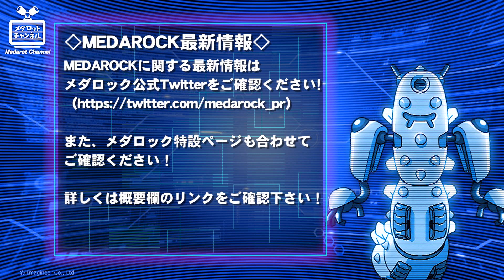【メダロットS】超戦ロボトルにりんたろう&カンタロスが登場！他にもメダロット関連のお知らせなど、メダロットに関する最新情報をお届け！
今回のメダロットニュースは・・・
メダロット関連のお知らせから、『メダロットS』最新情報などをお届けいたします！

※重要
今回のメダロットニュースになりますが、いつもと異なる形での配信にてお届けしております。弊社メダロットチームにつきましてもテレワークを実施している影響で、撮影が困難と判断いたしました。

よって、音声と映像のみの配信となっております。予めご了承ください。

今後も様々な形でメダロットに関する情報を発信していきたいと思っておりますので、
メダロットチーム一同

進行役はメダロットチームの“うのへえ”
寂しい画面を埋めてくれた“ワンダラー”でお送りいたします。

‹番組内容›
①メダロット関連お知らせ
②MEDAROCK配信記念グインボーナス情報！
③激闘ロボトル情報！
④コンビニ入荷情報！
⑤超戦！ロボトル～りんたろう編～
⑥超ランクアップパック限定販売情報！

‹お知らせ›
①MEDAROCK～起動～の配信が決定！

▽メダロック特設ページはこちら！

▽配信についてはこちらから！

▽CDのご購入はこちらから！

『MEDAROCK～起動～』商品概要
メダロットのゲームBGMがロックチューンになって蘇る！

CDタイトル：MEDAROCK～起動～
ジャケット絵：ほるまりん
歌詞：平野 佳菜
収録：ボーカル６曲＆インスト１４曲
価格：4,500円(税込)

メダロックに関する最新情報はこちらから！

見事選ばれた２曲についてはメダロット公式YouTubeチャンネルにて以前開催されたMEDAROCKのLIVE映像を期間限定で配信！
今回の４曲はこちら！

◆Beat The Diamonds
◆魔の十日間
◆Evil Spirit
◆M・R・１

ぜひ下記より投票してみて下さい！

◆『メダロットS』のDLはこちらから！

◆『メダロットS』関連の各種リンクはこちらから！

◆『メダロットS』LINEスタンプ
スマートフォンアプリ『メダロットS』のキャラクターが登場するLINEスタンプが登場！

お便りについては絶賛募集中です！
下記よりじゃんじゃん投稿してください！待ってます。

全国のイベント開催候補地募集中です！
情報がありましたら、下記までお願いします。

メダロット公式チャンネルにて配信中！

この番組はメダロットに関する情報をいち早くお届けいたします！

その他各種リンクはこちらから！

▼メダロットオフィシャルファンクラブ「Medarotters」